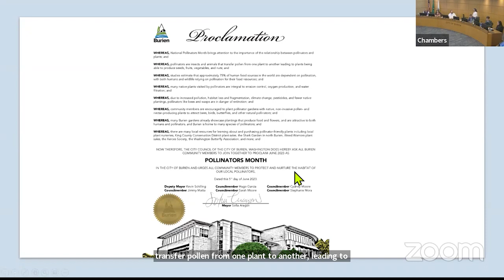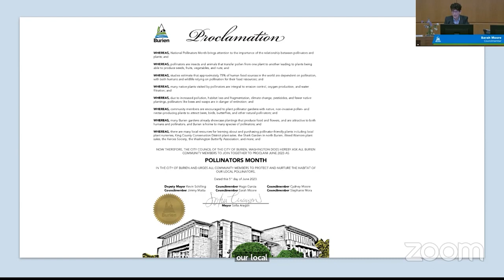Pollinators Month, June 5, 2023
On June 5, 2023, the Burien City Council issued a proclamation in honor of Pollinators Month. The proclamation brings attention to the importance of the relationship between pollinators and plants, and encourages community members to plant pollinator gardens with native, non-invasive pollen- and nectar-producing plants to attract bees, birds, butterflies, and other natural pollinators. Taryn Koerker from The Shark Garden, a public garden in North Burien, accepted the proclamation.

Captions may be autogenerated.